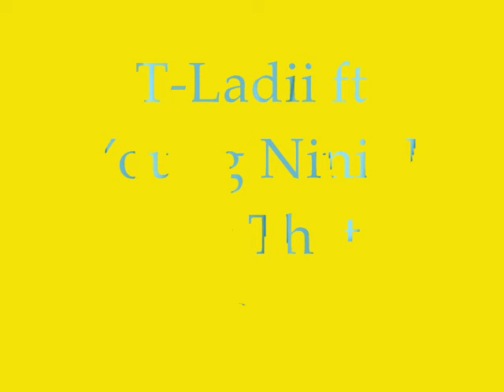T ladii ft Young Nini-I got that cocaine